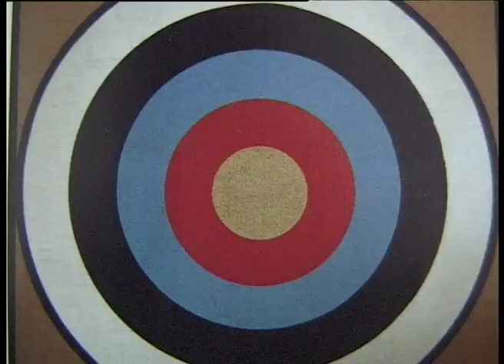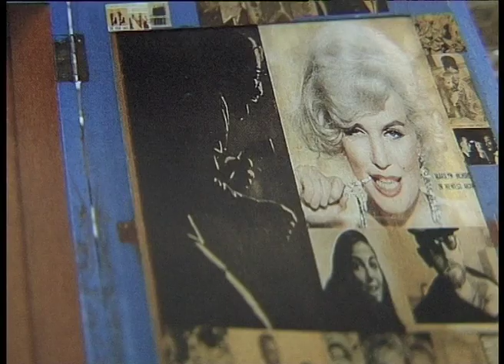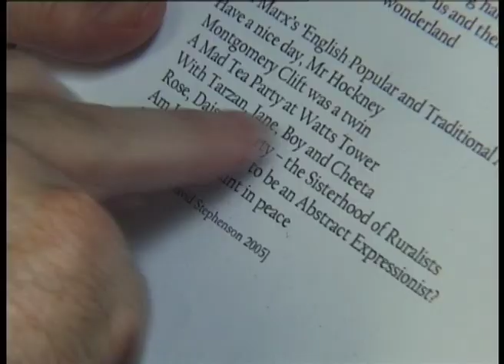Robert Fraser's Groovy Arts Club Band – From Sir With Love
From the album "Robert Fraser's Groovy Arts Club Band"

Lyrics by David G.A. Stephenson

The first real target, on the balcony
Walk upon England’s village green
Sgt Pepper’s Lonely Hearts Club Band
Robert Fraser’s pleasant features seen
The owl and the pussycat, fairground baroque
Shine forth upon those Wellow hills
And was your Jerusalem the old toy shop
With collaged stars from Hollywood mills

Chorus
For goodness sake, Pop goes the easel
Will you awake to Peter Blake’s
Evergreen visions, American dreams
From Sir with love in denim jeans

Bring me my pin-ups and circus acts
Bring me my Elvis, Marilyn, Madonna
Bring me my strippers and Shakespeare’s pets
Bring me my wrestlers and wrestlerettes (Babe Rainbow)
I will not cease through youth and age
Drawn with a warm and loving hand
Till we have removed the ‘us and them’
From Alice’s green and wonderland

Chorus

Enid Marx’s ‘English Popular and Traditional Art’
Have a nice day, Mr Hockney
Montgomery Clift was a twin
A Mad Tea Party at Watts Tower
With Tarzan, Jane, Boy and Cheeta
Rose, Daisy, Liberty – the Sisterhood of Ruralists
Am I too late now to be an Abstract Expressionist?
I just want to paint in peace